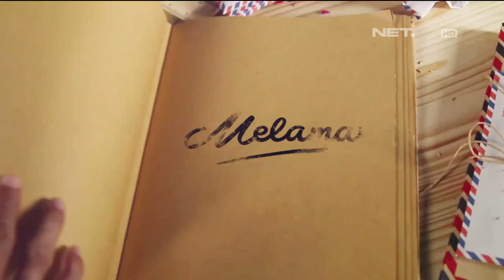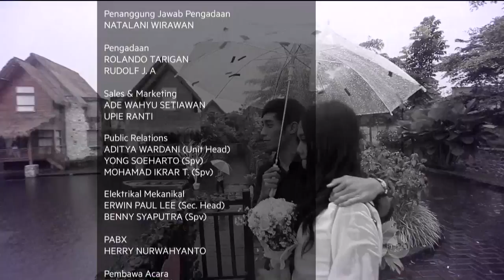Melamar Episode 58 - Teguh & Rinka (Part 3/3)